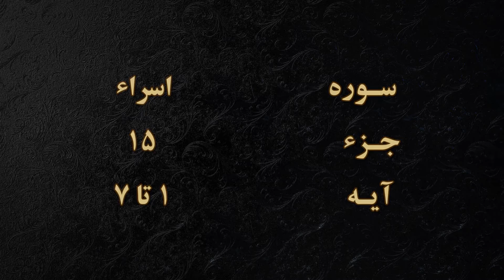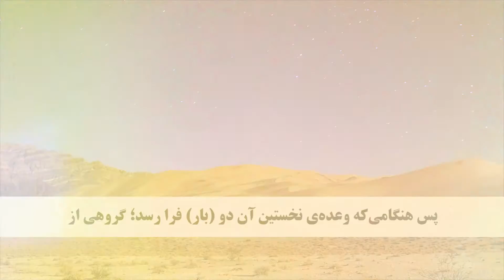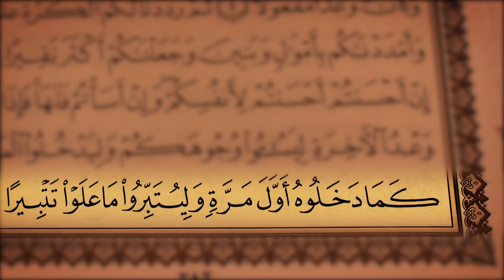جز 15 ( سوره اسراء از آیه 1 تا 7 ) با ترجمه فارسی صوتی و تصویری